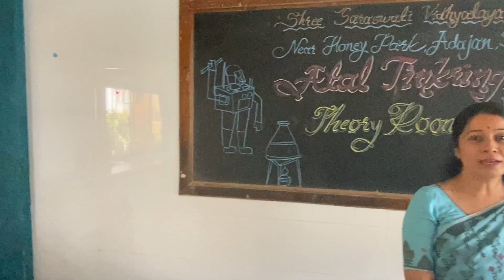Atal Tinkering Lab (ATL) Video : Shree Saraswati Vidhyalaya